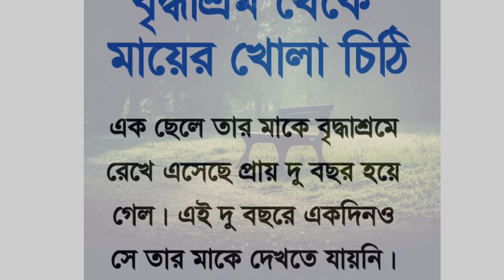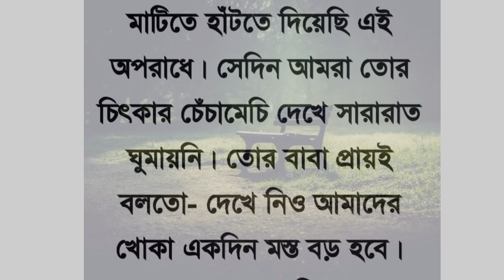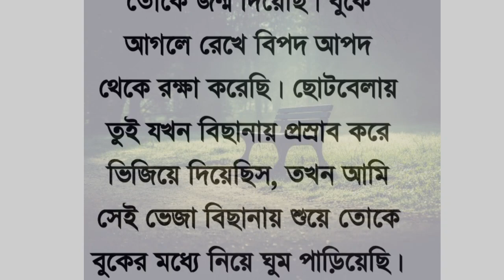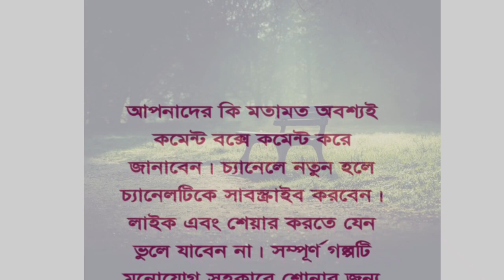বৃদ্ধাশ্রম থেকে মায়ের খোলা চিঠি | বাংলা গল্প | Best Heart Touching Motivational Video in Bangla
Best Heart Touching Motivational Video in Bangla| Inspirational Speech
APJ Abdul Kalam Quotes | Shuvoraj Quotes | Bangla Quotes | Best Motivational Video Bangla |
New Bangla Motivational Video। Rs Motivation Bangla video । Shuvoraj motivational video । Powerful Motivational Video Quotes । Quotes In Bangla । Shuvoraj new video । মনীষীদের বাণী । বাংলা উক্তি । বাংলা মোটিভেশনাল ভিডিও । চিরন্তন বাণী । Bangla golpo | Heart Touching Best Motivational Quotes in Bangla | Sad bangla video & Bangla Inspirational ‍Speech | Inspirational speech Video | Motivational Video